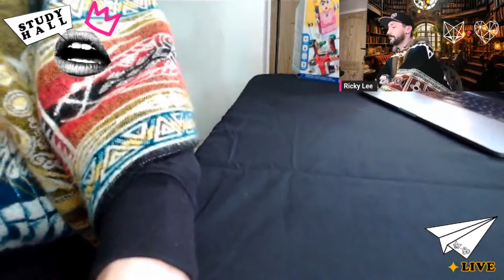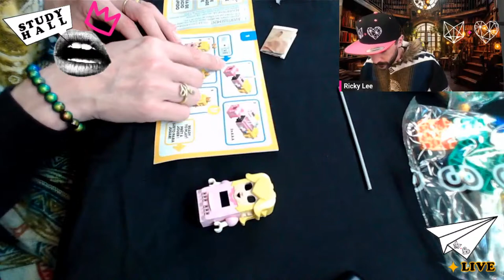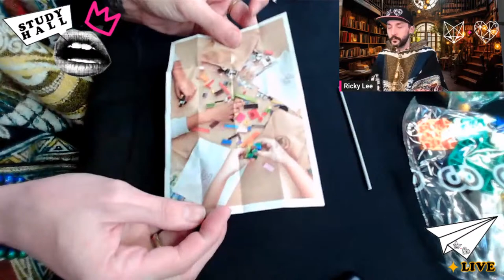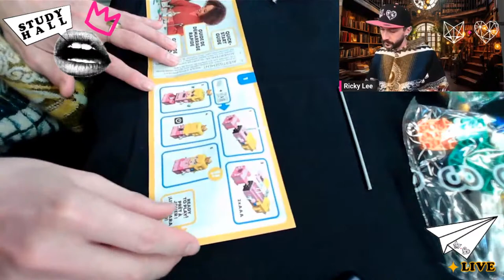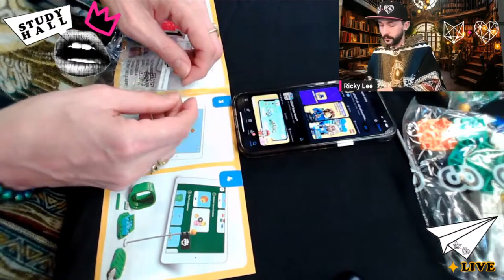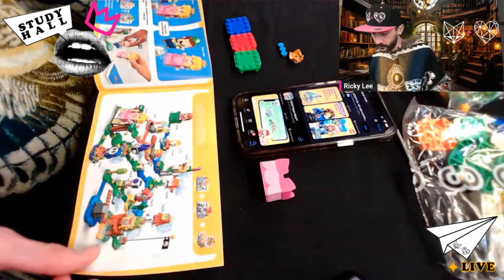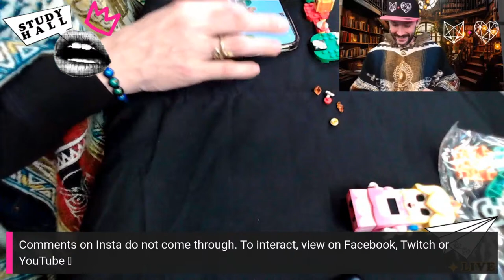Study Hall — Super Mario Peach Starter Lego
Do something alone, together, every Wednesday night at 8pm CST. Give yourself ONE hour a week to read, write, play craft…whatever makes you FEEL GOOD. Interacting is not required. 🫶

Wanna stream like this? Checkout Streamyard and get $10 off